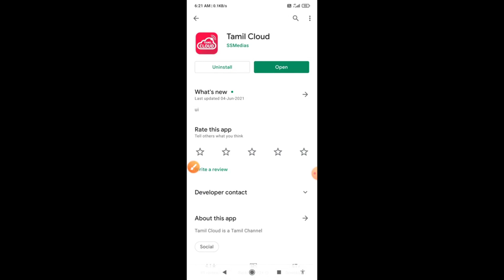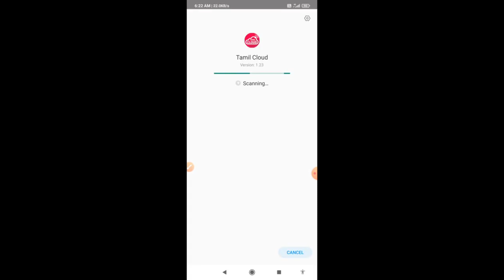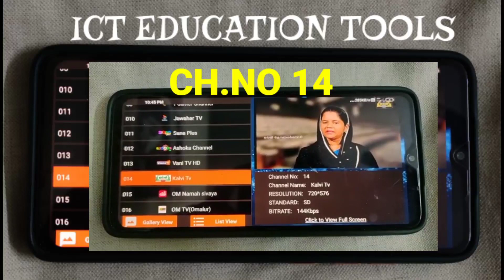2021 கல்வித் தொலைக்காட்சி நேரலை பார்ப்பது எப்படி - KALVI TV LIVE CHANNELS BY R GOPINATH THIRUVALLUR